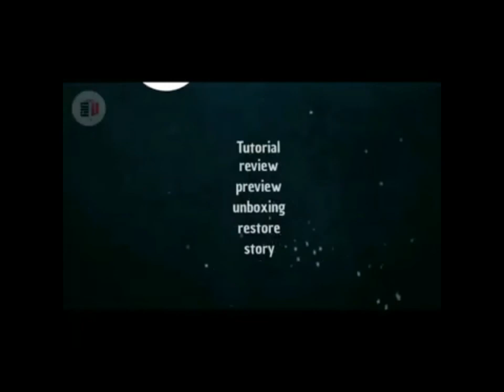ovehoul power pump | proton waja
ok geng..ni bideo pasal overhoul power pump stering proton waja,masalah power pump ni dia ada mengeluarkan suara macam pontianak(hehe) di saat stering di pusing kiri dan kanan..

bideo ni saya  buat dalam hampir 2 tahun dah,dan baru kini sy edit dan reupload balik kerana sebelumnya dah di upload (private) tp terkena copy right,jadi sekarang sy upload dgn umumkan selepas di edit..

bila sy sendri tonton video ni,sy perhatikan byk sudut penuh dgn kekurangan dan kelemahan,jd sy memohon maaf di atas kekurangan itu..moga2 bideo ni sampai la apa yg sy nk sampaikan,hehe,dlm erti kata mudah,semoga video ini bermanfaat untuk korang,x byk sikit pn jadi la,,huhu